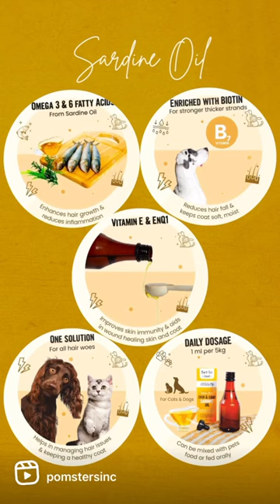Benefits of Sardine Oil for your pets. shiny fur. Healthy Skin 🎣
‼️ Attention please‼️ Because we are pawfessional attention seekers. If you think we are cute, Show some love 🐾